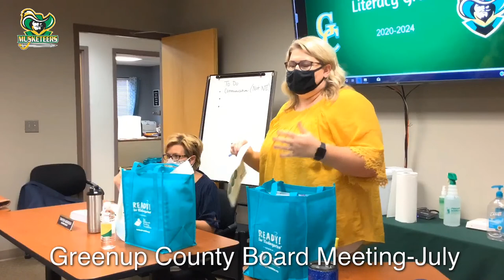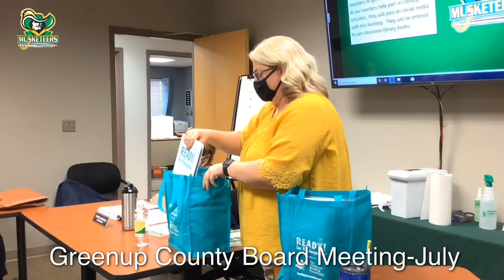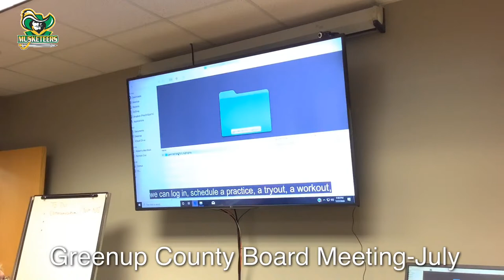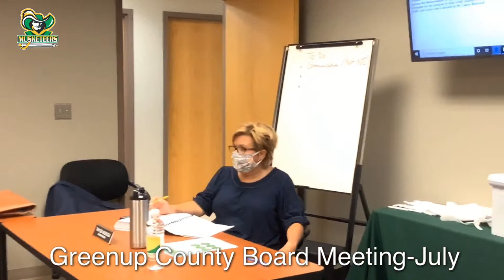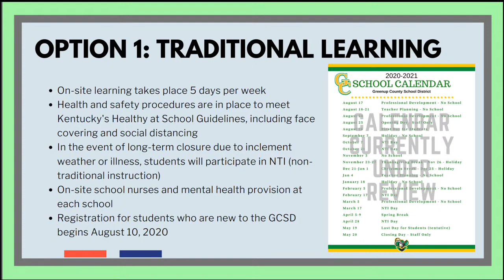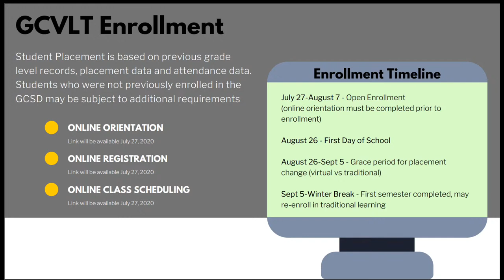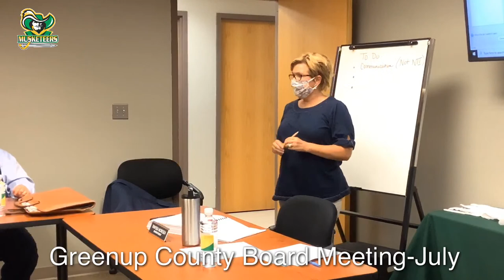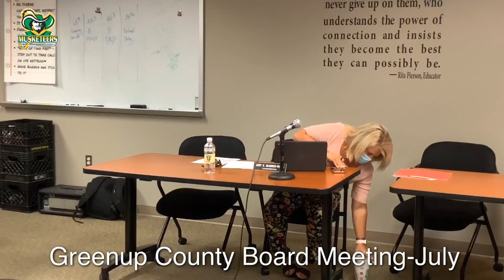Greenup County Board Meeting 7/27/20